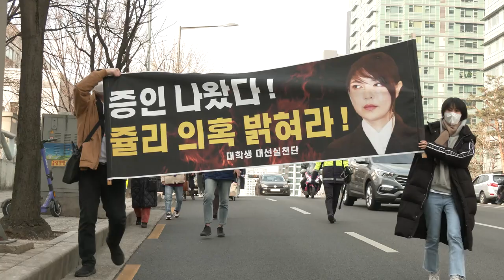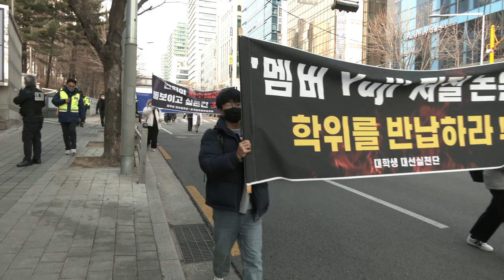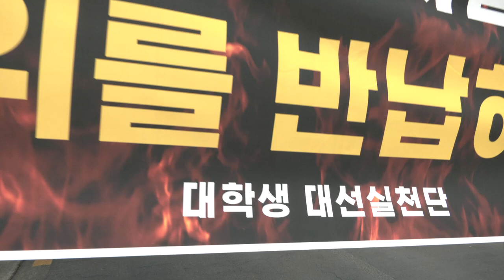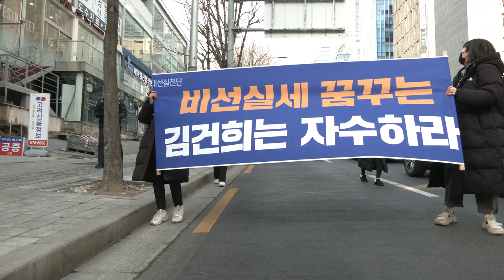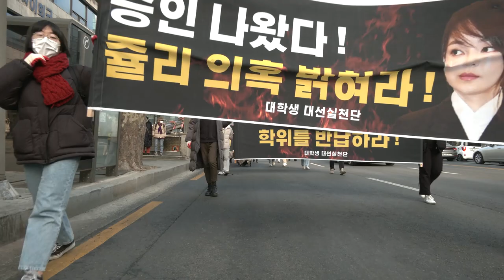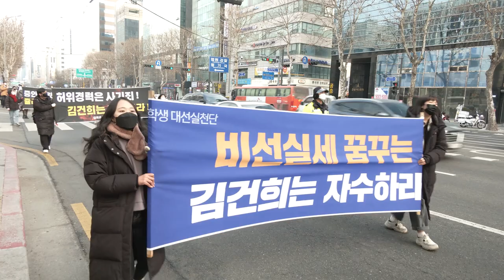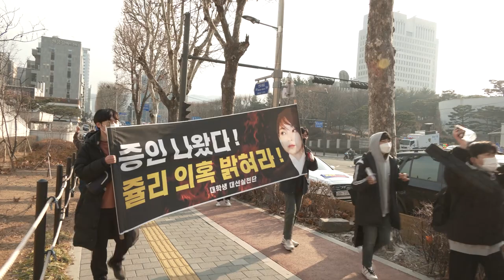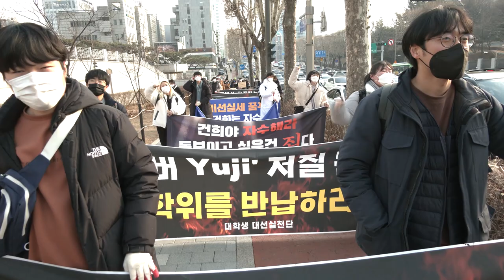김건희는 자수하라! 허위경력은 사기죄! 김건희 자수 촉구 대학생 현수막 행진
2022년 1월 22일 오후2시 서초아크로비스타 앞~대검찰청 앞